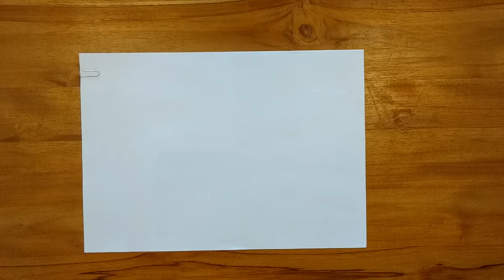Afaroberto III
Porque eu ainda não sou íntimo o suficiente para chamar de alfabeto.